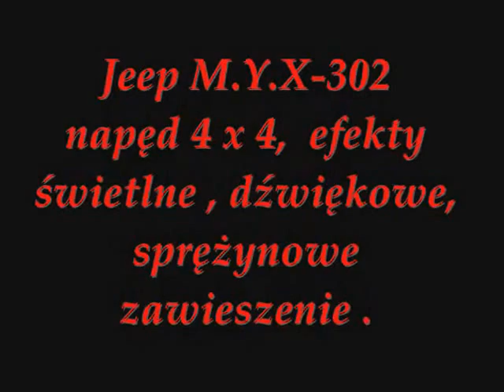JEEP MYX 302 zdalnie sterowany. OD SUPER-TOYS.PL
MYX 302 terenowy jeep, efekty świetlne, dźwiękowe, sprężynowe zawieszenie, pilot. ZAPRASZAMY NA ZAKUPY